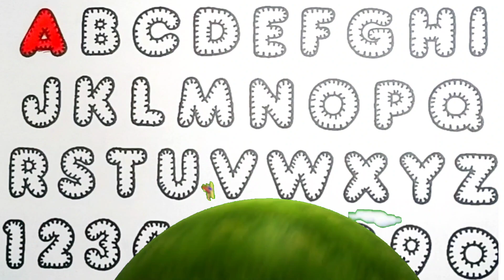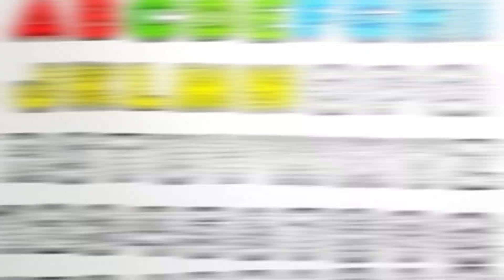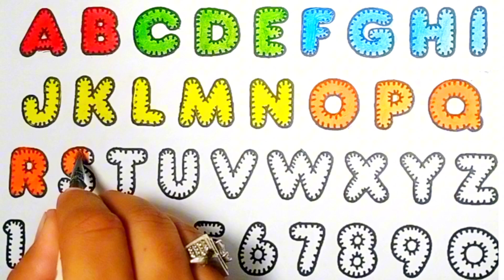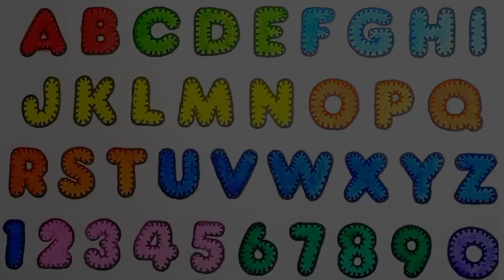ABC alphabets | Learn about alphabets 🔤 | Episode #04 | Colouring 🌈🦄✨ craft.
alphabets,
learn about alphabets,
alphabet story,
alphabet song,
alphabet after before,
after alphabet,
alphabet after samuel spaceman,
alphabet along with animal names,
alphabets around the world,
alphabet as apartments,
alphabet as one word,
alphabet as human,
alphabet as makeup,
write alphabet as follows,
alphabet at tunog,
alphabet at the same time,
alphabet at numbers,
alphabet at the zoo,
alphabet at the beach,
before alphabet,
alphabet before and after worksheets,
alphabet before and after,
alphabet between,
alphabet between the lions